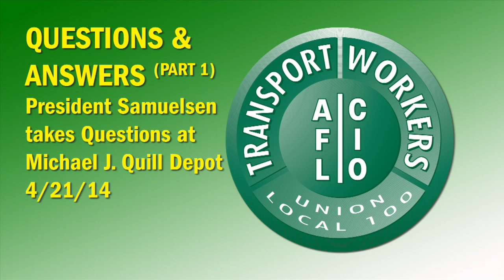Questions & Answers About the Contract (1/2)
By popular demand: the first of two videos of TWU Local 100 President John Samuelsen speaking with members about the contract.

Topics include: Retro checks (0:08) • Railroad pass (0:42) • New Dental Benefit (1:38) • Pay progression and promotions (3:10) • Dental high-rider option (4:15) • Why a 5 year contract (5:25) • LIRR contract vs. ours (5:50) • Arrangement of raises (9:45) • Paid maternity & paternity leave (11:25) • Lifetime spousal medical coverage (12:54)